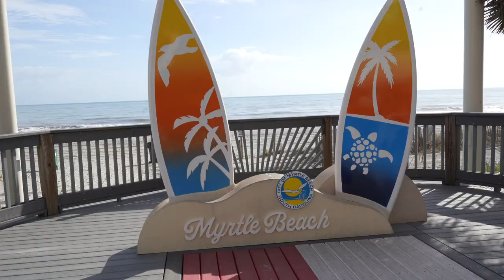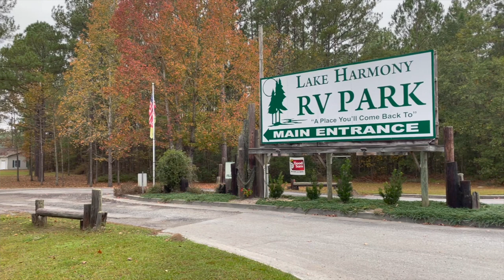South Carolina to Florida - One Lap of the US | RV Lifestyle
In this video we continue our trip south with a stop at Myrtle Beach South Carolina for a couple days then on to Florida. Along the way we spend one night at Lake Harmony RV Campground in Georgia.

Of course you can't pass a BUC-EES (especially at lunch time) without stopping.  After filling our tanks, and the trucks too, we continue on to our first Florida Destination - Lake Louisa State Park.

RV:  2017 Airstream 28 Flying Cloud
Truck:  2021 Ford F150 XLT 3.5 Ecoboost
Bikes: Rad Power Bikes Rad Mini
Kayaks: Hobie Oasis 14'

CAMERA GEAR